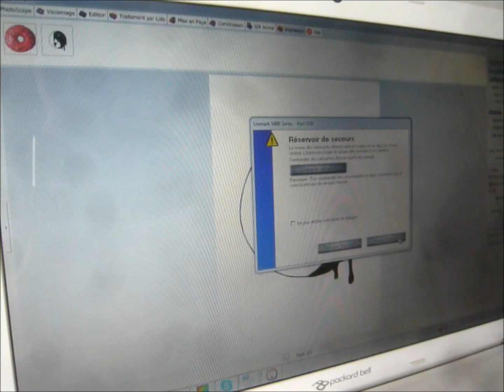DIY- Donut crop top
Hai ⊙▽⊙

LONG TIME NO SEE D:
I didn't have time and I didn't have any ideas ;;

So here's a DIY inspired by MayBaby
I thought it's super cool for summer and I wanted a crop top so much!

If you have any resquest please leave a comment bellow ↓
Byyyyye~